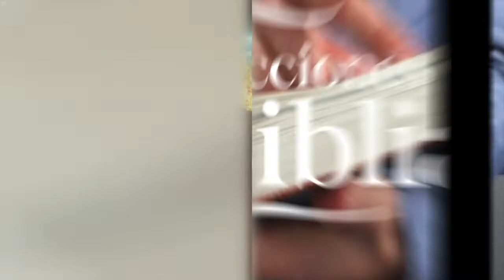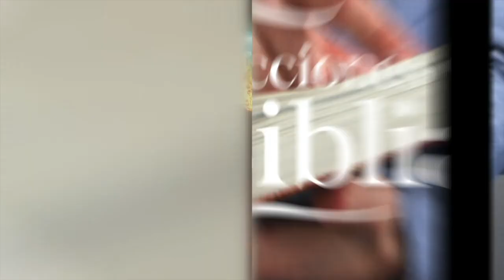LDB - LA GENEALOGÍA DEL GÉNESIS - 25 DE ABRIL 2022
La lección para este día se titula: LA GENEALOGÍA DEL GÉNESIS, un tema presentado por el Pastor Ever Roblero.